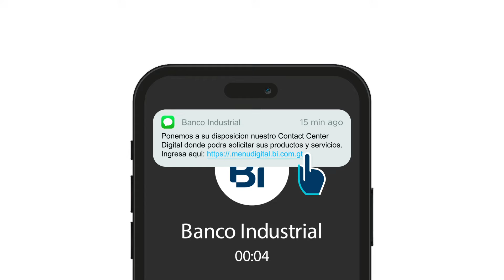Consulta tu estado de cuenta